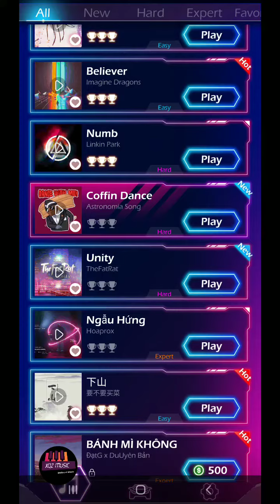Coffin Dance-Beat Racing(Music Game)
Hi Guys
like and Give us your comments and suggestions

Racing Music Game

Move and drag your car to catch the rhythm.
Sound easy? You wish!!

- Different cars can produce different musical feelings
- Hold and Drag the car to catch the rhythm.
- Don't let go of any rhythms！
- Follow the rhythm of addictive challenges.
- Impress your friends with your perfect combos.

【Game features】
- SIMPLE Game Control Experiences
- Amounts of Songs to Satisfy Different Taste (100+ Songs will be updated)
- A Wide Variety of Cars for choose

Try it now! Music lovers will definitely love it!

If any producer or label has an issue with any of the music used , please send email to us and it will be deleted immediately if necessary (this includes the images used).